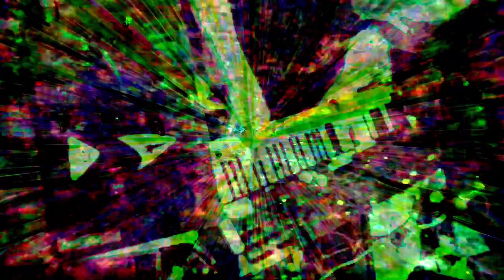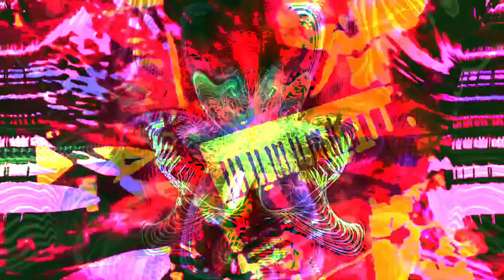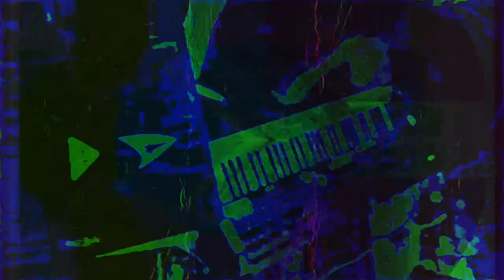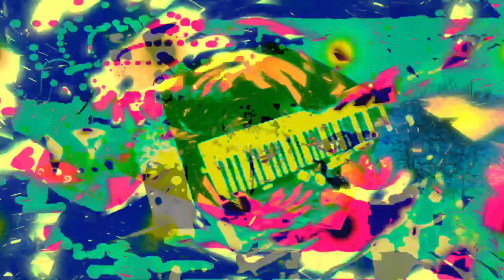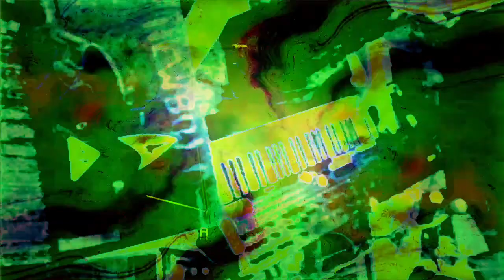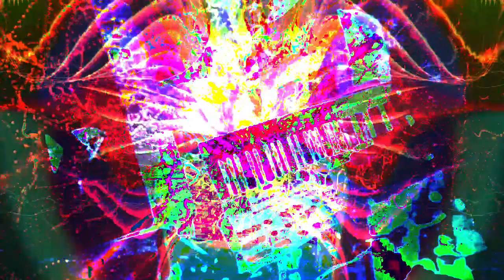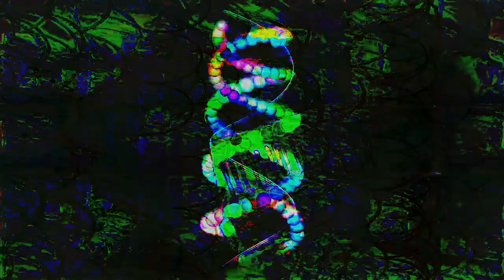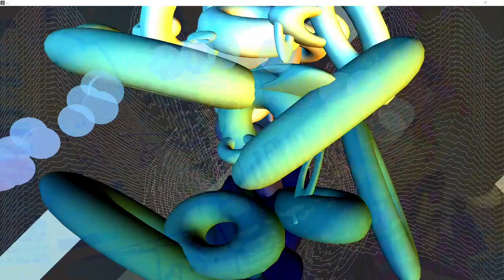[EPILEPSY WARNING] 11,111.111 seconds of video made using Max/MSP 8 - new series of video works.